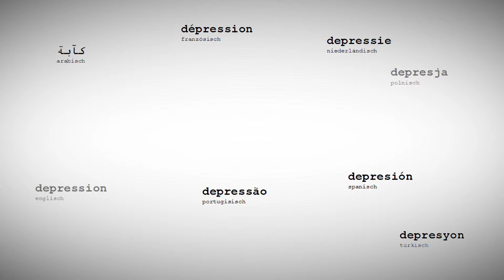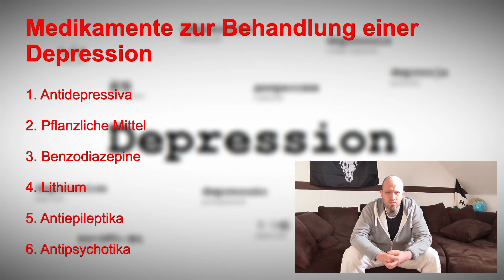Welche Medikamente werden bei Depressionen eingesetzt? | Behandlung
Hilfe bei Depressionen: In diesem Clip werden kurz Medikamente zur Behandlung einer Depression vorgestellt.

Eine Depression ist eine schwere, tückische Krankheit. In den Videos hier beschäftigen wir uns mit Symptomen einer Depression, dem Krankheitsverlauf und möglichen Hilfen bei Depressionen.

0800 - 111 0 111 (ev.) / 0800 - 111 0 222 (rk.)
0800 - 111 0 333 (für Kinder / Jugendliche)